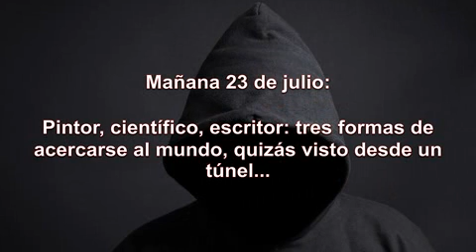Parece que lo envenenaron los suegros